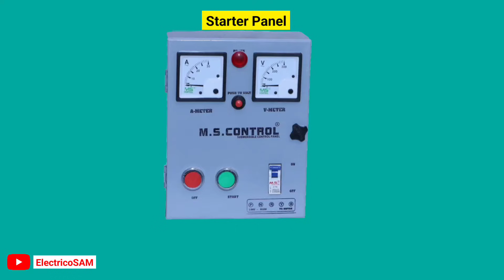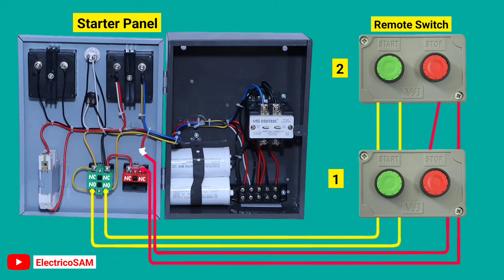Submersible Starter 2 Way Connection l Local And Remote Wiring l 2 Way Submersible Wiring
Submersible Motor Starter Panel Wiring Connection
Single phase Submersible motor starter connection
2 way submersible Motor Wiring Connection

Hello friends

in this video, I have explained very simply that how to wire submersible motor starter panel 3 way Wiring connection

in this starter, I have used

one MCB,
two capacitors (starting capacitor & Running Capacitor)
start push button
On indication
Ammeter
Voltmeter
Local switch
Remote Switch
No nc switch
please watch the video to learn about the wiring connection

Three phase holding circuit wiring

Three phase holding circuit without neutral

1 motor connection from 3 place
No nc switch Wiring
Start push Button wiring
Stop push Button wiring
No nc start stop  switch wiring
Single phase Motor starter 2 way connection
Submersible motor starter do jagah se kaise chalaye
Submersible starter 2 way connection
Submersible starter 3 way connection
Ek motor ko 4 jagah se kaise chalaye
How to turn motor on and off with multiple connection
Submersible motor starter 2 way switch connection
Motor starter Wiring connection
3 Phase motor starter Wiring connection
3 phase motor connection with contactor
3 phase Dol wiring connection with contactor
Three phase Contactor holding circuit
Direct on line starter Wiring
start stop contactor wiring
single phase wiring
Holding circuit
Three  phase DOL starter
Direct-On-Line starter
Starter with timer connection
DOL starter wiring tutorial
Time-delay starter wiring
Motor starter with timer
How to wire a DOL starter with timer
DOL starter connection diagram
Electrical wiring basics
Motor control wiring
Wiring a single-phase motor starter
DOL starter troubleshooting
Time delay relay in motor control
Step-by-step DOL starter setup
Wiring electrical timers in a starter circuit
Ek motor ko do jagah se kaise chalaye
Ek motor ko 3 jagah se kaise chalaye
2 way submersible pump Starter Wiring Tamil
2 way submersible pump Starter Wiring Malayalam